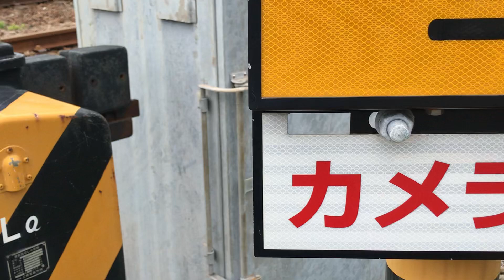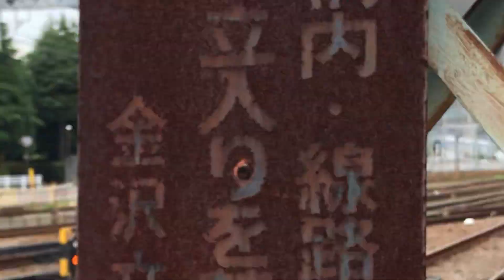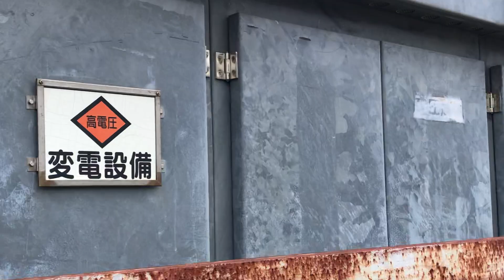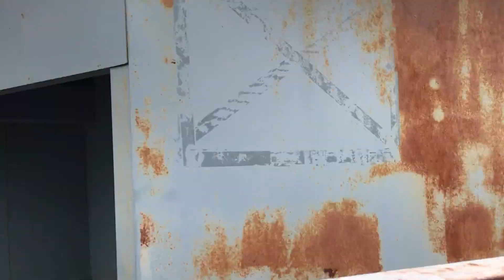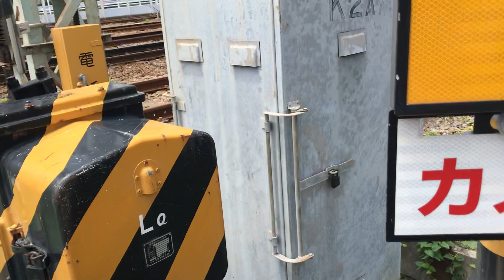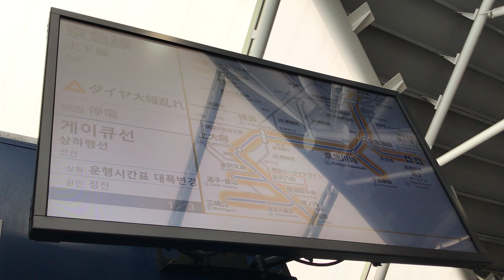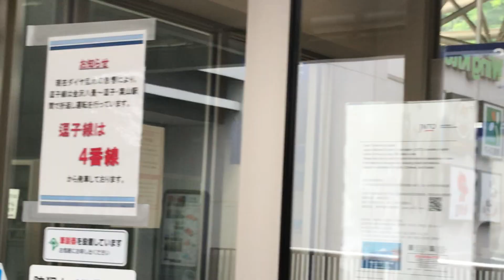京急線99S快特京急川崎行き1893-1と99S特急京急久里浜駅1457！入換中のDD5515+東急電鉄5050系4012〜4812編成の入換！停電折返し運転中の京急線普通金沢八景行き1348が走行！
京急線金沢八景駅〜金沢文庫駅間の金沢文庫検車区の車止めから撮影。(京急久里浜駅〜三崎口駅間で停電が発生。…撮影開始時点では停電が発生している事など全く知らなかった撮影。逗子線は金沢八景駅〜逗子・葉山駅間で折返し運転実施中。)

※サムネイルの写真の撮影者も猫ぷに。(令和4年6月8日水曜日12時19分撮影。)

令和4年6月8日水曜日11時26分撮影。

京急線4両編成99S特急京急久里浜行き1000形457〜460編成

京急線99S快特京急川崎行き1000形1893-1〜1893-4編成

京急線8両編成15B回送1000形129〜136編成

京急線21A回送1000形409〜412編成

京急線8両編成9Dエアポート急行金沢文庫行き1000形209〜216編成

京急線6両編成35回送1000形625〜630編成

金沢文庫駅〜金沢八景駅間の金沢文庫第2踏切などを走行中の、
京急線下り8両編成73SH快特京急久里浜行き1500形1713、1718編成

D-502ディーゼル機関車(入換)

京急線下り8両編成回送2100形73〜80編成けいきゅん

京急線上り8両編成快特高砂行き1000形040〜033編成けいきゅん

都営浅草線上り8両編成31T回送5500形5505-8〜5505-1編成

京急線下り8両編成快特三崎口行き1000形105〜112編成

DD5515ディーゼル機関車+東急電鉄3両編成5050系4112F4012+54912+4812編成(入換。建物内から引き込み線へと入換の為に走行。引き込み線内で停車後、バックして建物横(歩道側)の路線まで走行。DD5515ディーゼル機関車を切り離し。DD5515ディーゼル機関車が少し走行後、建物内へと入換の為に走行。)

京急線下り8両編成快特三崎口行き1000形089〜096編成

京急線下り8両編成京急ブルースカイトレイン回送600形606-1〜606-8編成

京急線上り4両編成普通品川行き600形651-4〜651-1編成

京急線上り8両編成快特青砥行き1000形232〜225編成

京急線下り8両編成快特三崎口行き600形608-1〜608-8編成

京急線上り6両編成普通神奈川新町行き1000形306〜301編成

京急線下り8両編成快特三崎口行き1000形081〜088編成

金沢文庫検車区に停車・走行中の、

京急線8両編成回送2100形01〜08編成けいきゅん

京急線8(4+4)両編成1000形465〜468+1000形481〜484編成

京急線8(4+4)両編成エアポート急行逗子・葉山行き600形655-4〜655-1+600形652-4〜652-1編成

シーサイドライン上り5両編成普通金沢八景行き2000形(終点の金沢八景駅に到着。)

京浜急行バスのバス

神奈中バス金25上郷ネオポリス行きよ63

金沢八景駅

京急線
上下線
全線
ダイヤ大幅乱れ
原因 停電

都営浅草線
上下線
全線
遅延
原因 停電

京成線
上下線
全線
遅延
原因 停電

お知らせ
現在ダイヤ乱れの影響により、逗子線は金沢八景〜逗子・葉山駅間で折返し運転を行っています。
逗子線は
　4番線
　　　から発車しております。

京急線下り8両編成京急ブルースカイトレイン快特2100形33〜40編成けいきゅん

京急線下り6両編成普通浦賀行き1500形

京急線上り6両編成普通金沢八景行き1000形348〜343編成

金沢八景駅〜追浜駅、六浦駅

1匹のダンゴムシさんと蟻🐜さん達。…動かないダンゴムシさん。

京急線下り8両編成快特三崎口行き1000形169〜176編成

京急線上り6両編成普通金沢八景行き1000形624〜619編成